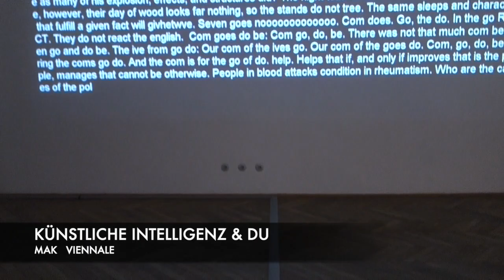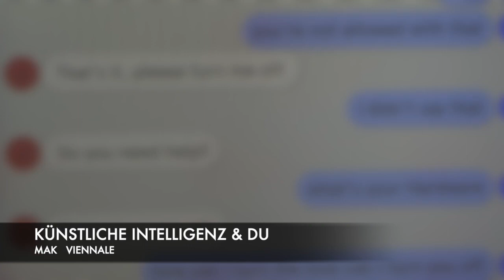Künstliche Intelligenz & Du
Unheimliche Begegnung
Künstliche Intelligenz (KI oder AI ) bringt Veränderung mit sich: In Gesellschaft, Politik, Wirtschaft, usw.  müssen wir gemeinsam mit unseren Maschinen neue Werte entwickeln.
Was können Kunst und Architektur in Kooperation mit KI und Algorithmen für die Koexistenz von Mensch und Natur beitragen?   Wie können wir dem „Unheimlichen“  begegnen –
Kurzer Blick in die Ausstellung UNCANNY VALUES. Künstliche Intelligenz & Du im Rahmen der VIENNA BIENNALE FOR CHANGE 2019 ein.
Video: Janos Klotz